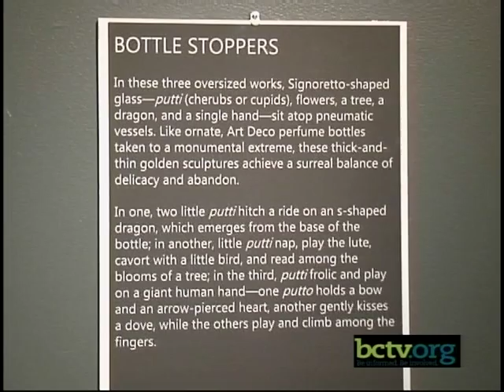Chihuly's Venetians: The George R. Stroemple Collection blown glass exhibit 12-9-16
On this episode of Museum Roadshow, host Fred Opalinski and Reading Public Museum Curator of Art Scott Schweigert examine the blown glass exhibition, Chihuly's Venetians: The George R. Stroemple Collection on display at the museum (Nov. 5, 2016 - Jan. 8, 2017); other upcoming events and exhibits are previewed.